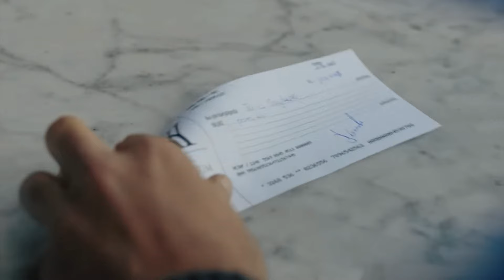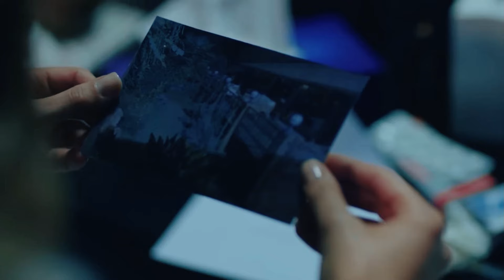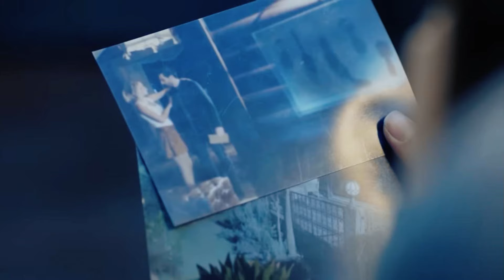ANTICIPAZIONI ENDLESS LOVE - LA VENDETTA HA INIZIO.. NIHAN SCOPRE CHE EMIR LA STA TRADENDO..